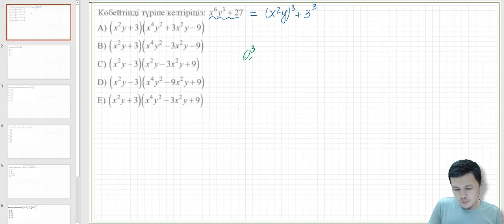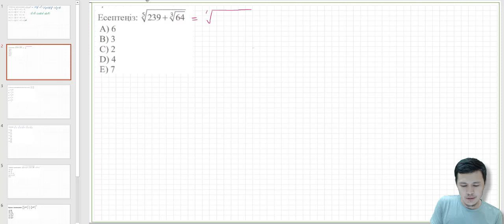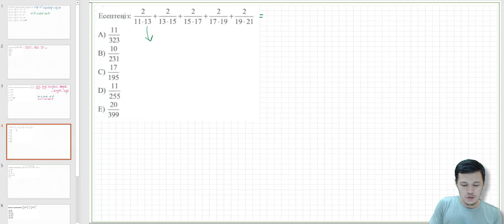Өрнекті ықшамдау, иррационалдан құтылу, күрделі радикал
Бұл сабақ менің Mini Course-ымның ең алғашқы сабағы.
Mini Course - 2020 ҰБТ келген 218 жаңа есептің 13 тақырыпқа жіктеліп, түсірілген бейнесабақтар топтамасы

1. Өрнектерді ықшамдау - 7 есеп
2. Теңдеулер мен теңдеулер жүйесі - 8 есеп
3. Теңсіздікдер мен теңісіздіктер жүйесі  - 24 есеп
4. Прогрессия - 13 есеп
5. Функция - 24 есеп
6. Тригонометрия - 19 есеп
7. Туынды - 12 есеп
8. Алғашқы функция 22 есеп
9. Логарифм - 11 есеп
10. Аналитикалық геометрия - 13 есеп
11. Мәтіндік есептер - 17 есеп
12. Планиметрия - 20 есеп
13. Стереометрия - 28 есеп

Курс ақылы. Бағасы - 9990 тг. Алғаш жазылған 50 адамға - 1990тг.
Бонусқа 2020 ҰБТ 180 нұсқасы + Геометрия формулалар жинағы беріледі.